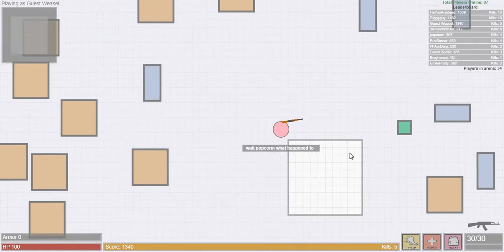Gats.io- The Lukecell Build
I tried out a great build that Lukecell also uses. LAG